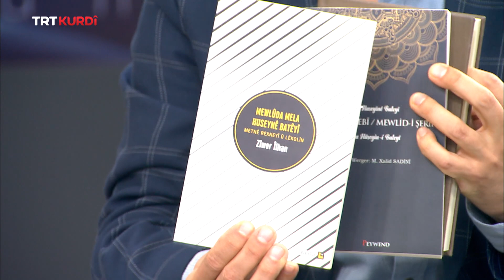Zimrûdê Enqa - Beşa 107. (Dr. Mehdi Eker)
(Zümrüt-ü Anka - 107. Bölüm)